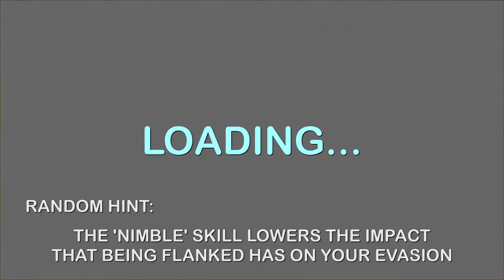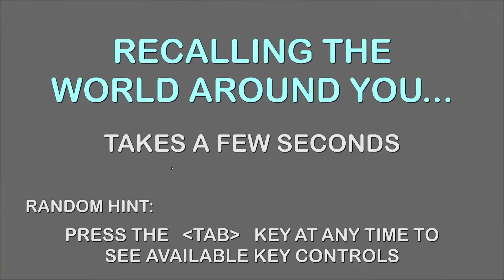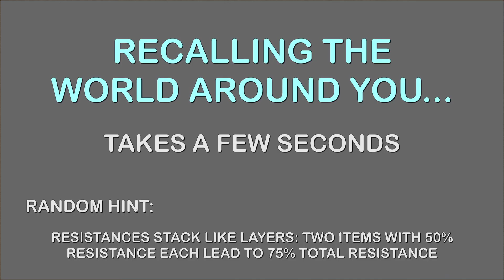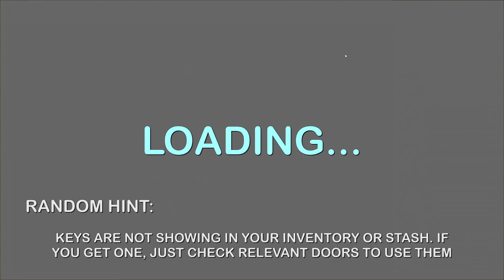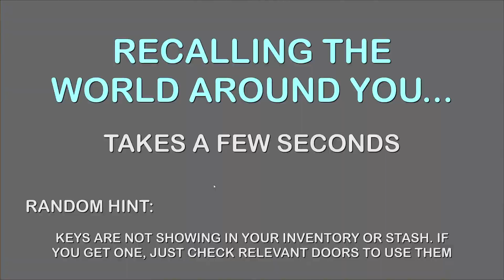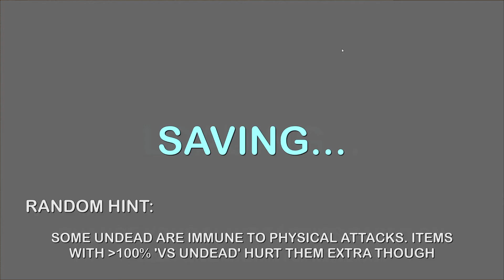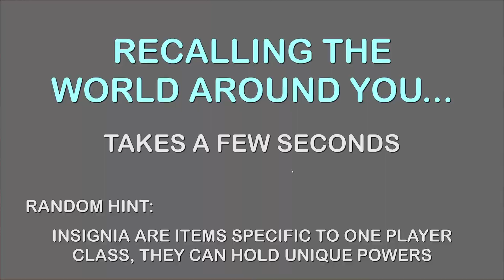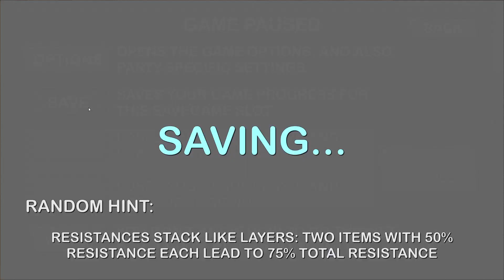Down With The Rats, Onto The Bats! -- Dungeons Of Chaos #03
Dungeons Of Chaos is an Indie, Retro RPG with Pixel Graphics by Volker Elzner,
all about bringing back the OldSchool RPG vibes of classic CRPGs like the old Ultimas, and the old gold box games Like Pool of Radiance, along with clear influences from Wizardy and Might & Magic as well.  These are Good Influences to have.

Visually, think Ultima 3: Exodus (the nes version) or the old gold box games Like Pool of Radiance, while the character class system is similar to the old Wizardy games; think starting out as 6 basic characters, with the choice to advance them into different advanced classes later: Fun.

The party size is six in this; Six, so you have room to experiment, and it provides the depth to really let you shape your group the way you want. Want 6 mages to Burn the World? Go for it. All Melee Muscle, All the Time?! Have it your way!

Plus, on Lvl Up, you buy Skills like in Might & Magic, using your skill points wisely to specialize your party and make it Yours, Good Stuff.
So many Good influences here; Dungeons Of Chaos is Good!
Care to observe the Good, and enjoy this Retro CRPG with me?